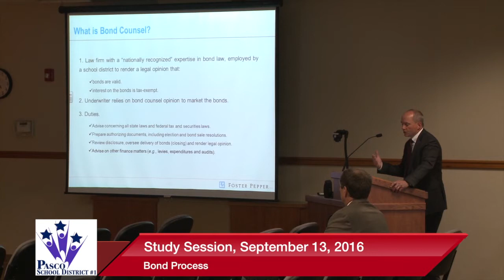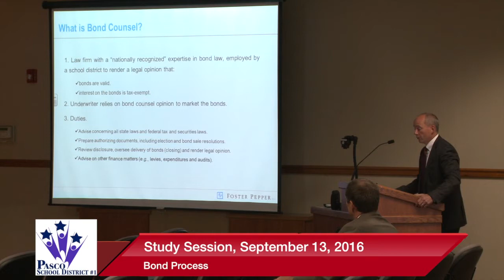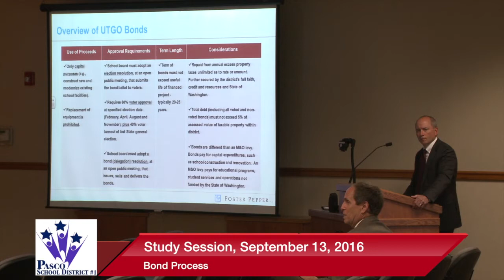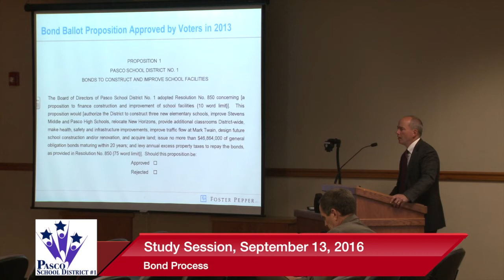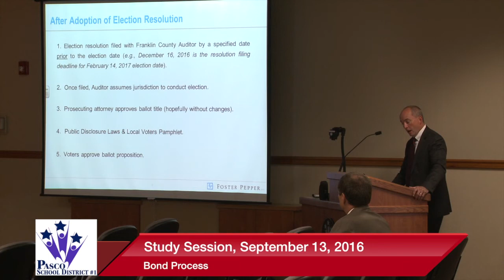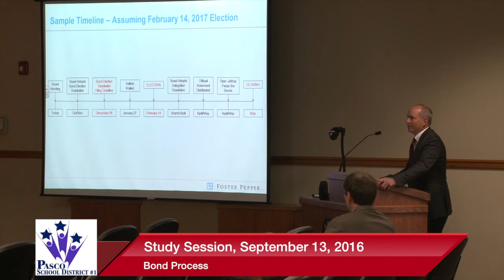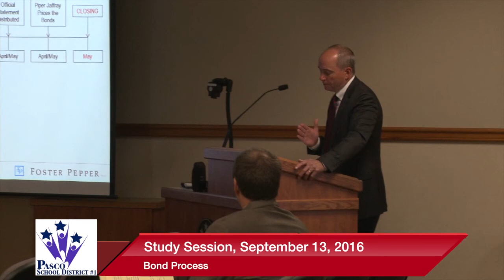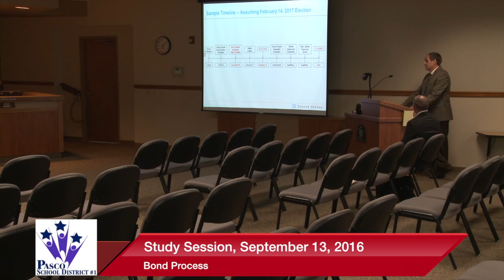September 13, 2016 | Study Session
Coverage of the September 13, 2016 Pasco School District Board of Directors Study Session on the Bond Process.  Video production courtesy of Pasco City Television, PSC-TV, Channel 191 on Charter Cable in Pasco,